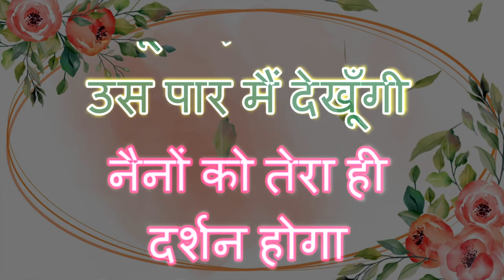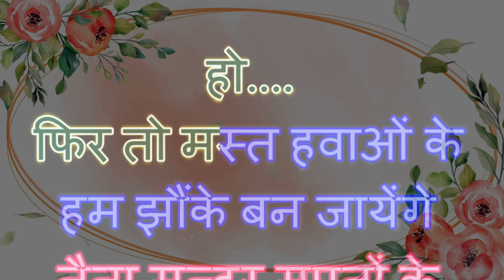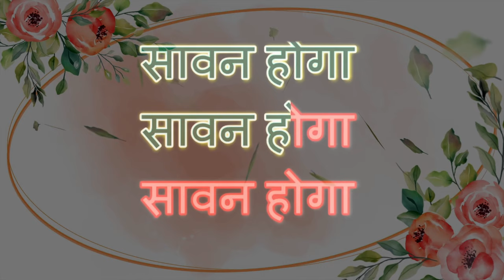Jhilmil Sitaron Ka Aangan Hoga - Karaoke (Scaled to B♭ major) With Scrolling Lyrics in हिंदी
Song: Jhilmil Sitaron Ka Aangan Hoga
Movie: Jeevan Mrityu (1970)
Singers: Mohammed Rafi, Lata Mangeshkar
Lyrics: Anand Bakshi
Cast: Dharmendra, Raakhee
Director: Satyen Bose